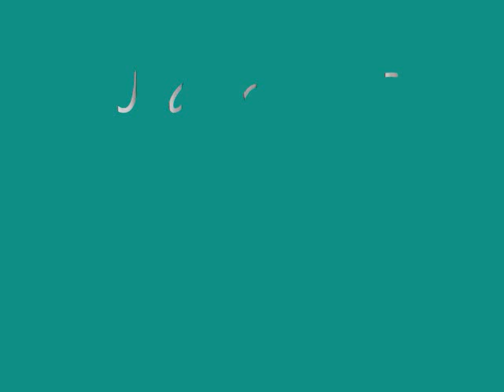J and L T Photography Fun Weddings